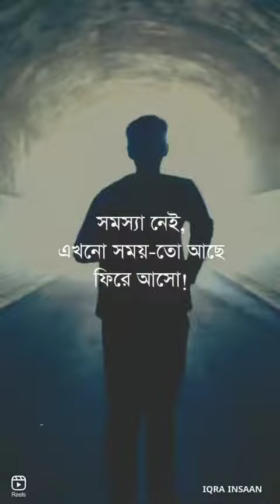তুমি না তওবা করছিলে 🤲🤲🤲💞